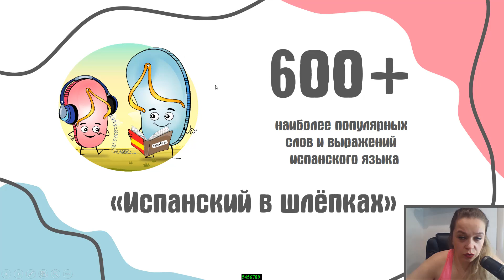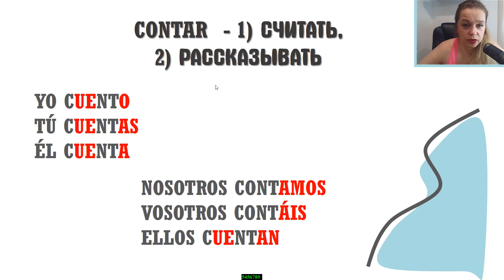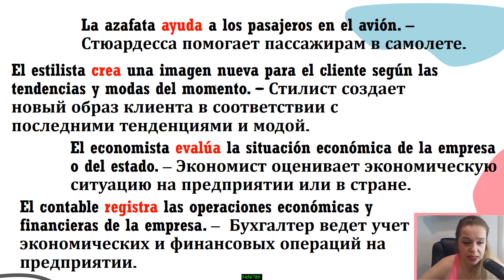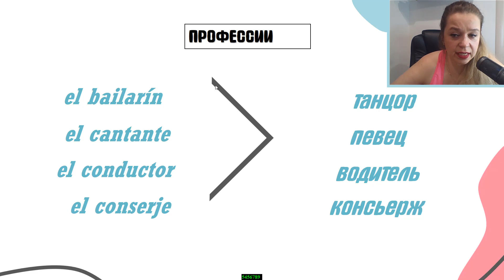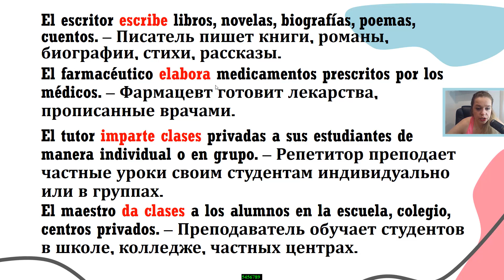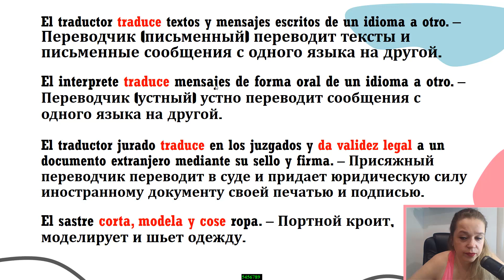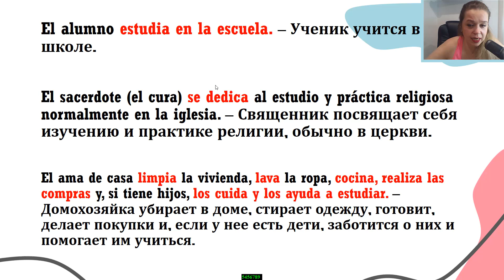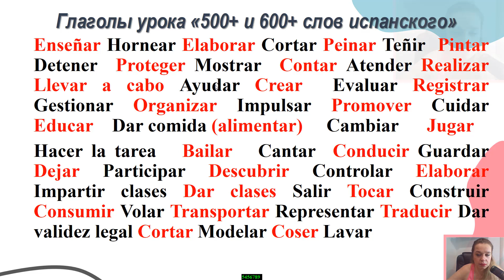600 + слов испанского языка за 289 минут / САМЫЕ НЕОБХОДИМЫЕ СЛОВА НА ИСПАНСКОМ / ВИДЕО 6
Это 6-е видео в серии.

В этом видео вы узнаете 600+ наиболее популярных слов и выражений испанского языка из цикла "1000 полезных слов и выражений испанского языка".

Центральная тема повествования
ПРОФЕССИИ (ЧАСТЬ 2)

Хочешь учить испанский?
Не знаешь, с чего начать?
МОИ курсы:
Испанский в шлепках А1 (индивидуальное обучение)

и если вы задались целью найти что-то полезное по испанскому, то эти слова вас приведут ко мне)